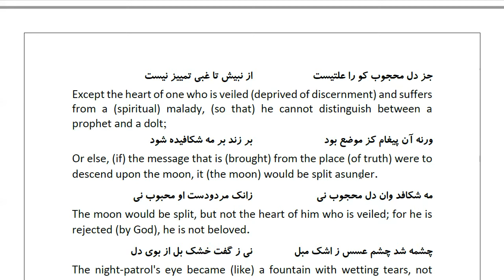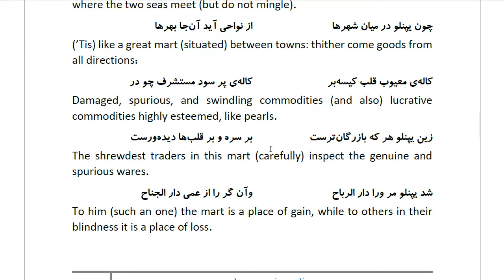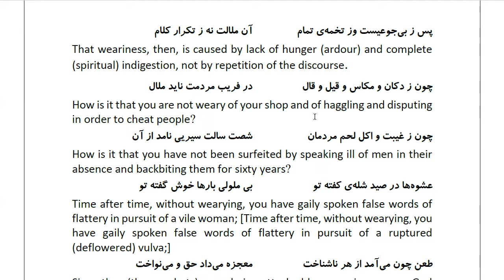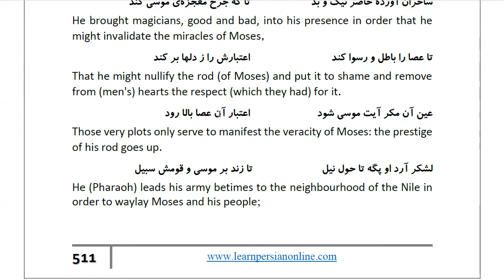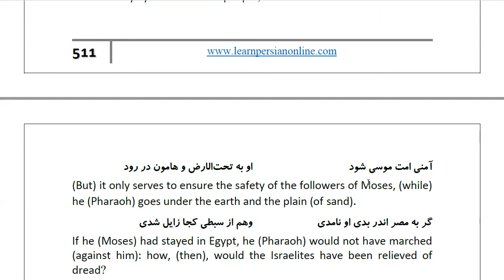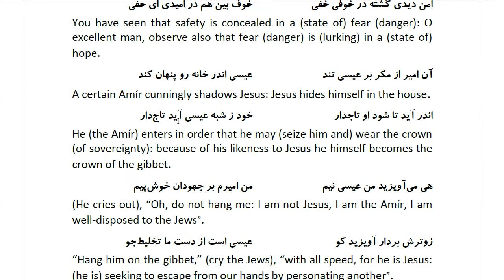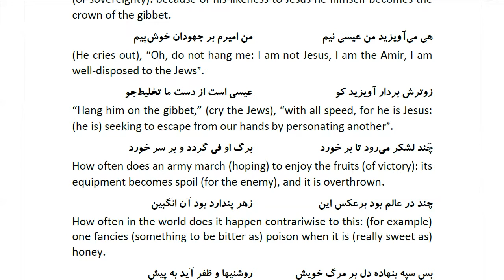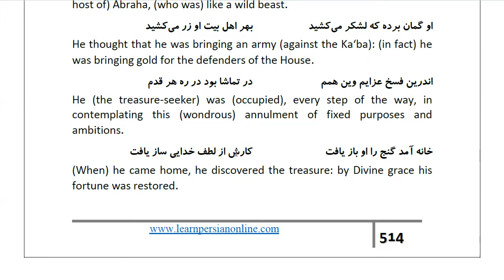Masnawi Rumi: In Farsi with English Translation: Part 958: Explaining the Tradition